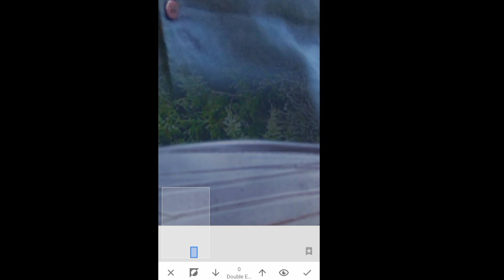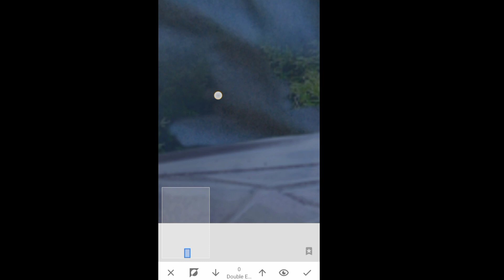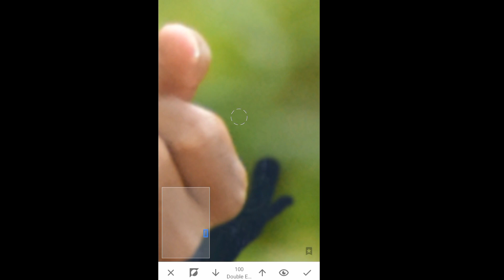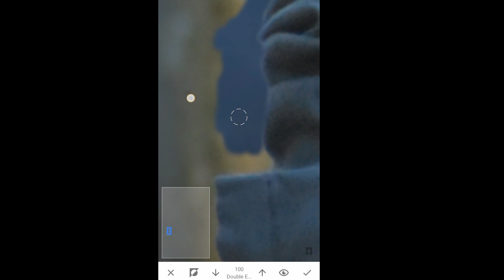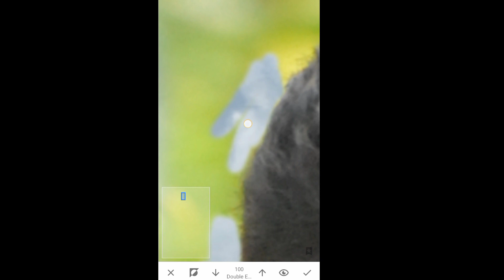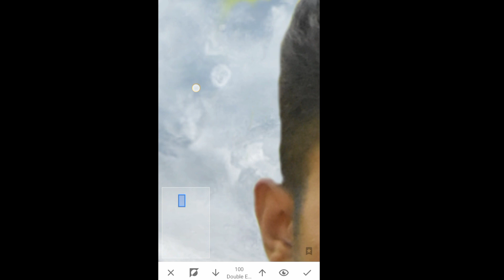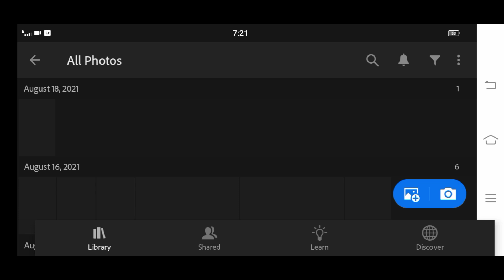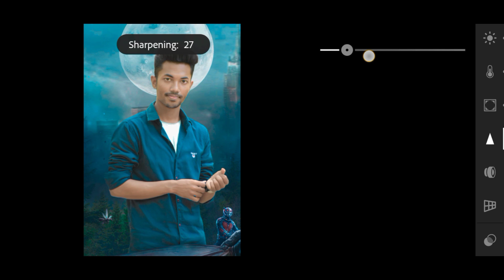Sanpseed background change photo editing ll mobile tutorial ll step by step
Published by August :21,2021

Snapseed background change photo editing new style 2021

Free photo editing ke Liye mera chenel ko
Or muje Instagram me sms koro me apko
Free photo edit korke dugga 🙏📸